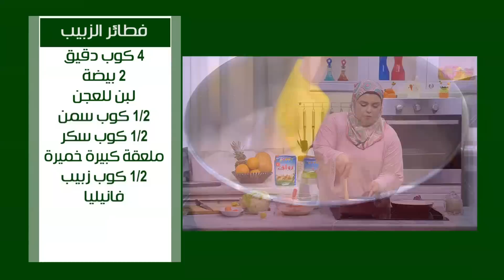سلطة بالطحينة | نجلاء الشرشابي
طريقة عمل سلطة بالطحينة مع نجلاء الشرشابي في علي قد الأيد